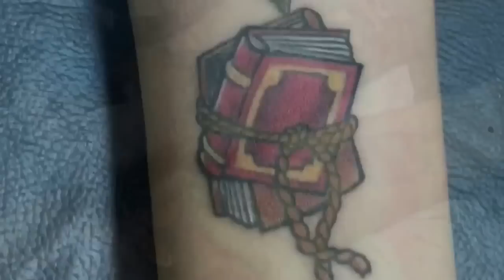Adrien Dorme-Time Lapse-Balloon tattoo